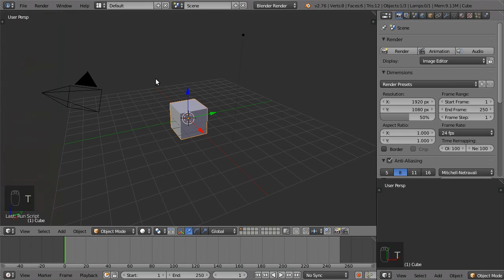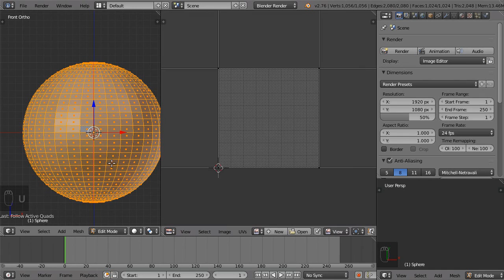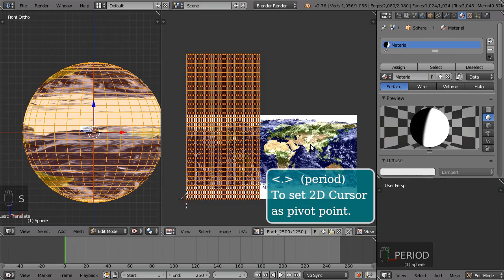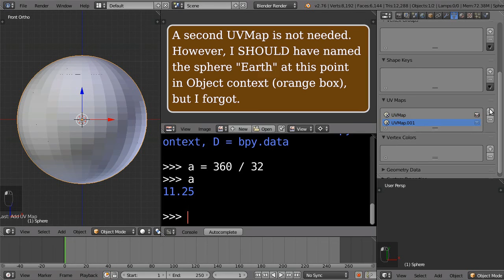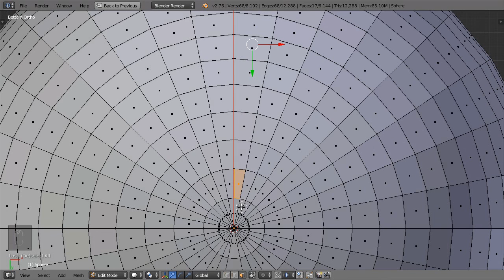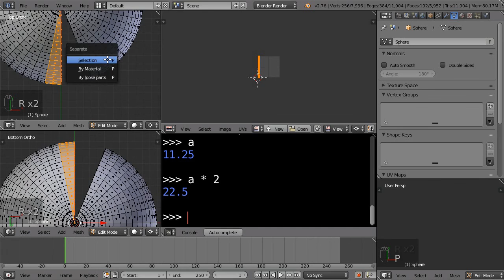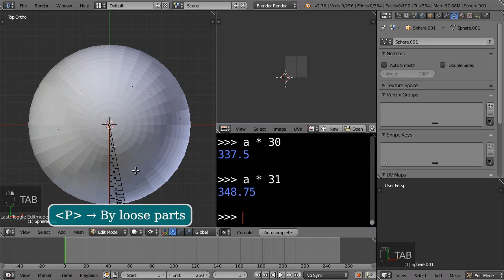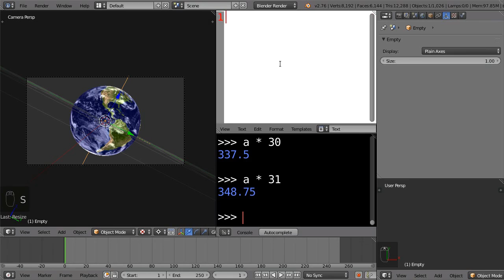Earth Shatter Wave (Python/Math) Blender 2.76 Tutorial Part 1/2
This is part one of a two part Blender 2.76 tutorial.  The final result is better than the opening example, because it had to be adjusted to just 15 fps to match the screencast.